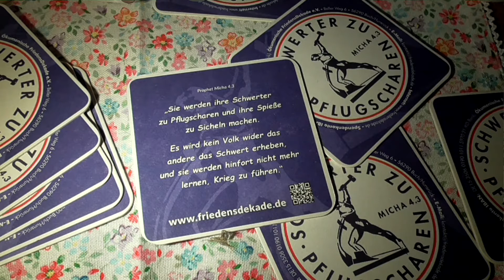Schwerter zu Pflugscharen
Die Bibelstelle zur Friedensdekade: Micha 4 Vers 3, aufgenommen für die Kirche mit Kindern im Kirchenbezirk Freiburg